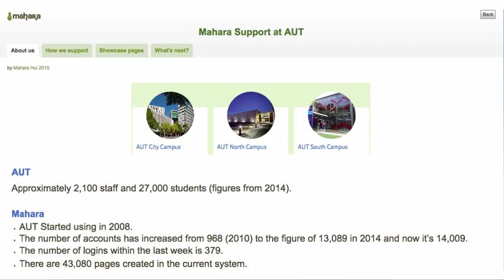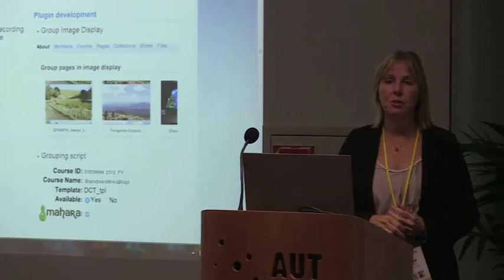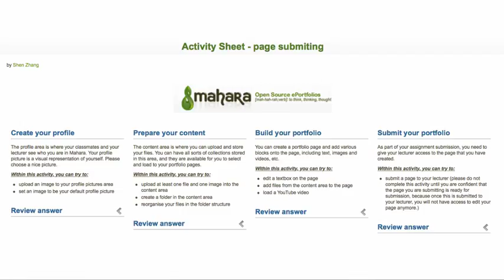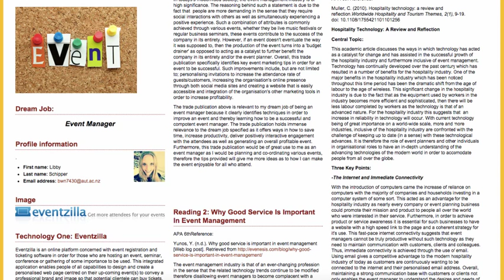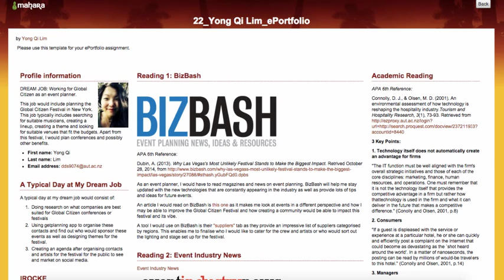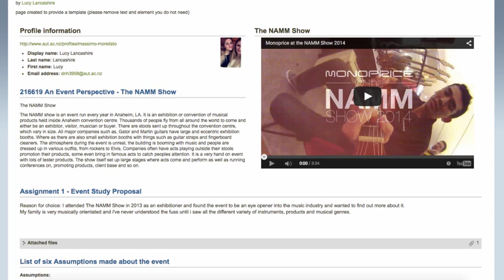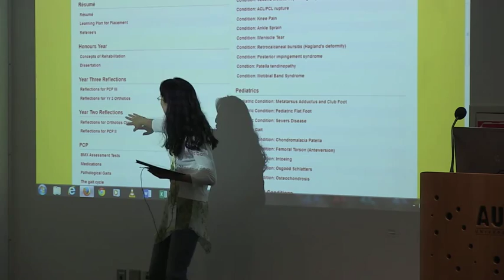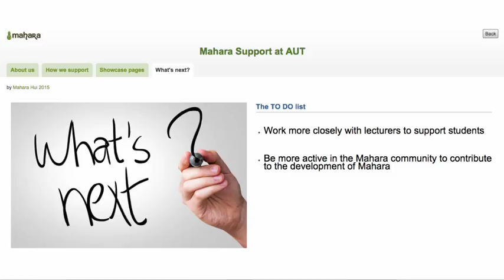Mahara support at AUT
Presentation by Shen Zhang and Lisa Ransom (AUT University, NZ) at Mahara Hui in Auckland, New Zealand, on 10 April 2015.